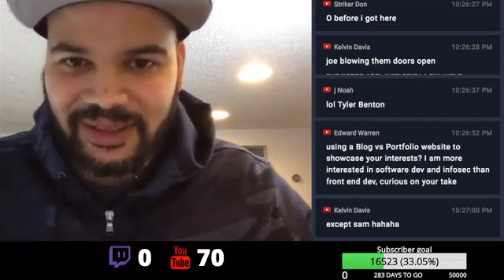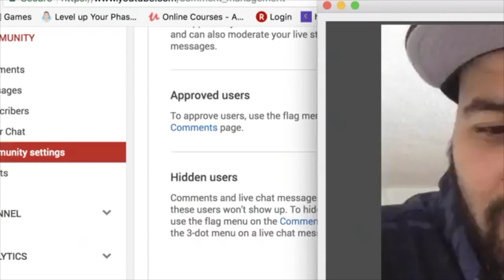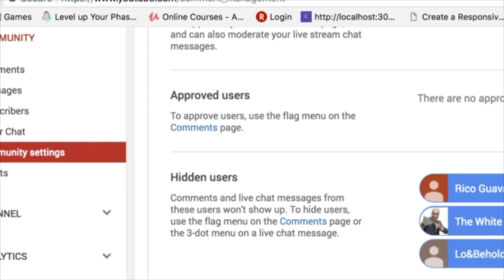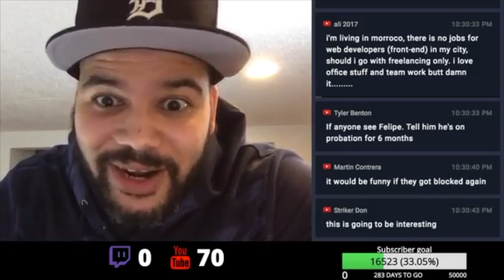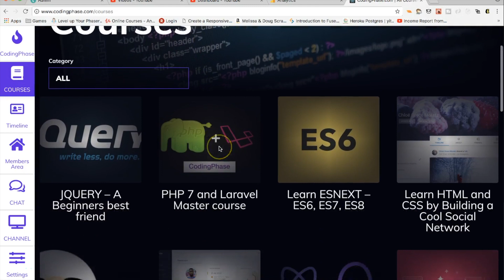Unblocking all my trolls